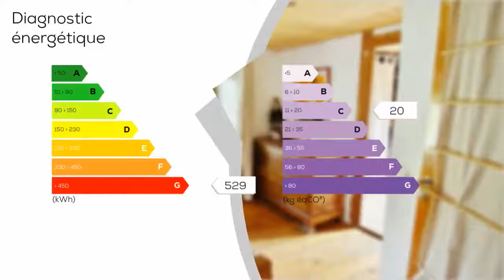A vendre - Maison/villa - DUINGT (74410) - 4 pièces - 95m²